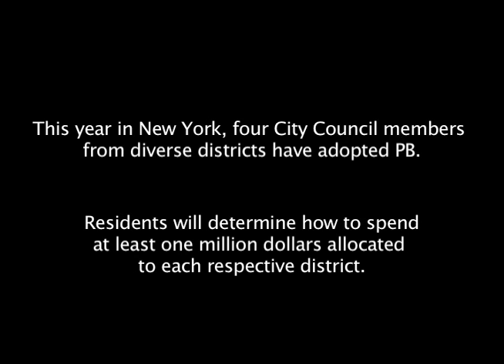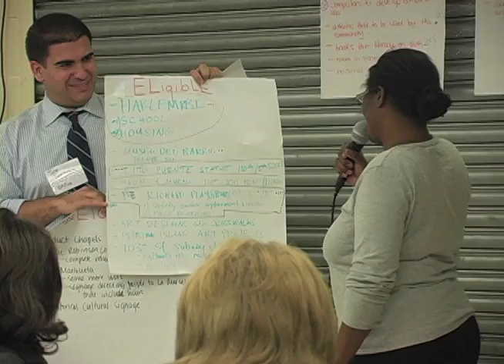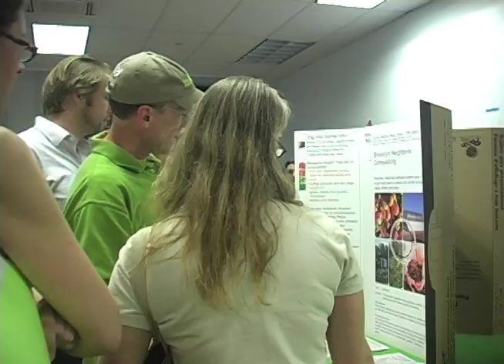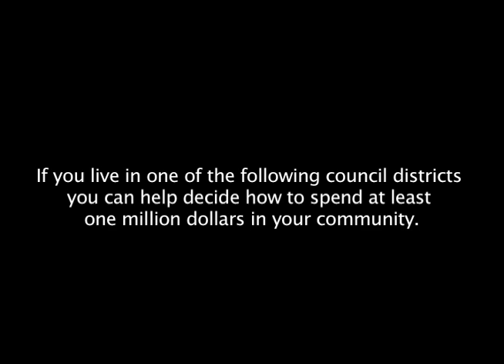From Budget Cuts to a People's Budget: Participatory Budgeting in NYC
This video documents the first year of New York City's Participatory Budget.  Produced by the International Studies Film Collective at Marymount Manhattan College.

Watch for a longer documentary in the coming months.